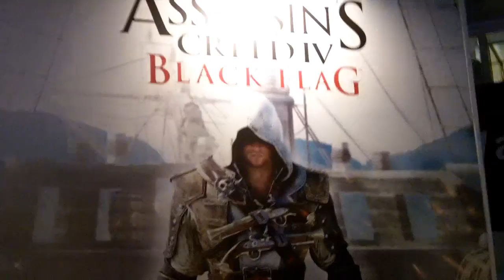EUROGAMER EXPO LONDON 2013 | Squid Gaming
Last month I had the pleasure of going to the Eurogamer Expo in London. I had an amazing time and here's my round-up of the event!